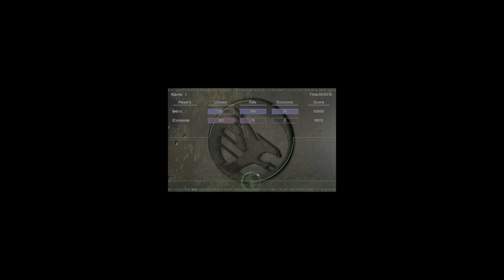command & conquer tiberian sun fading dusk forgotten vs militia medium ai